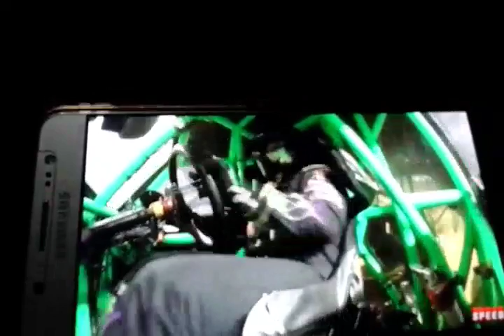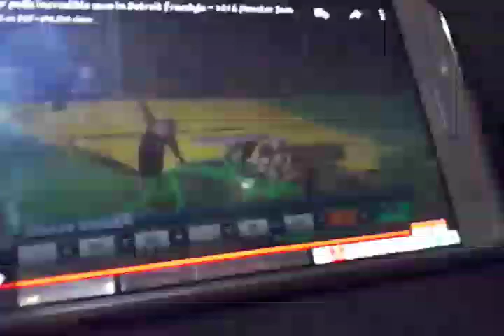Monster jam Grave digger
Monster jam